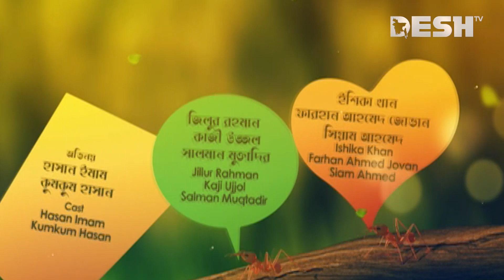Nine And A Half | নাইন এন্ড অ্যা হাফ | Ep 155 | Siam, Tawsif, Jovan, Parsa, Toya | Desh TV Drama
Direction                        :

নাটক                               : নাইন এন্ড অ্যা হাফ

 42, Shaheed Sangbadik Selina Parveen Sarak, Malibag 1217 Dhaka, Dhaka Division, Bangladesh